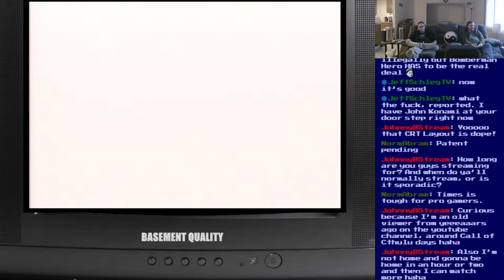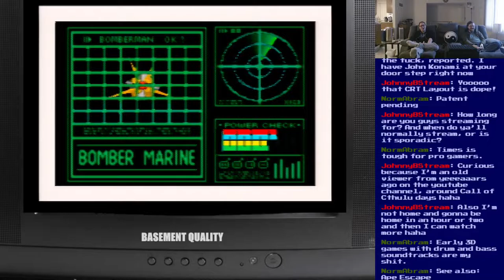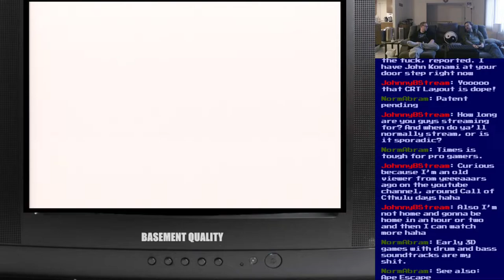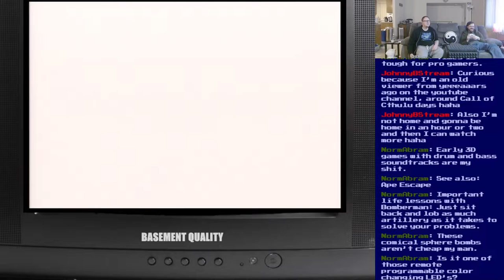Basement Quality - Bomberman Hero (Part 2/10)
Nathan and Pat allocate 700 Billion to the big comical bomb budget

Up yours Nitros!